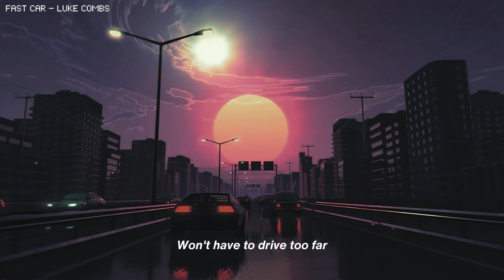Fast Car - Luke Combs (Lyrics)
"You got a fast car, is it fast enough so we can fly away?"

If you love this version, you may want to listen to the original from Tracy Chapman. :) I like both!